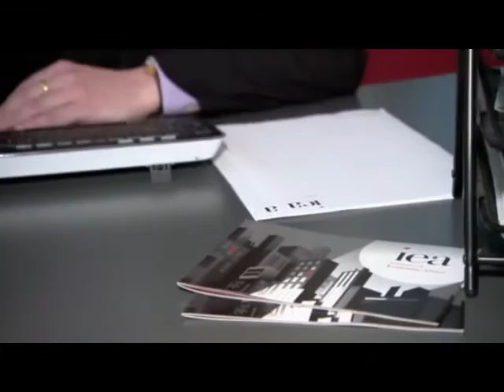MarkLittlewoodIEA DailyPolitics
Former pro-Euro Federalist Mark Littlewood of the free-market IEA think tank explains why he'll be voting for Brexit on 23 June.